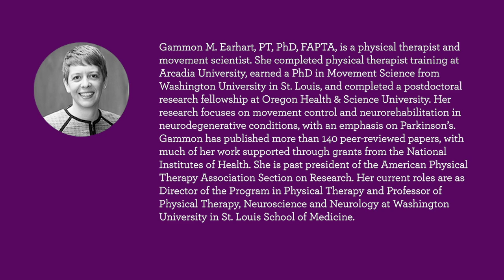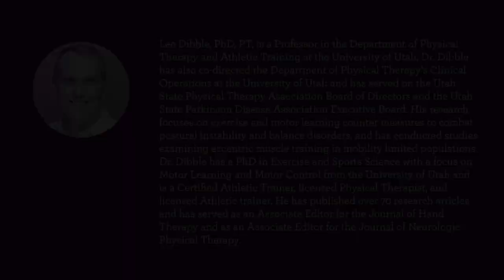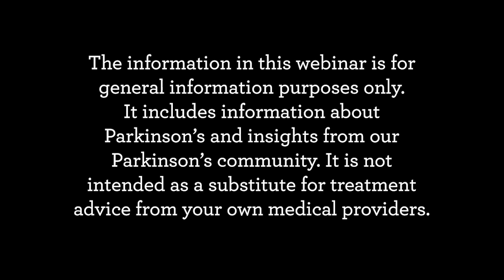Physical Therapy and Parkinson's Panel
In 2006, physical therapists Lee Dibble, Terry Ellis, and Gammon Earhart received funding from the Davis Phinney Foundation for the CHOP PD study, in which they hoped to lay a foundation for subsequent exercise trials that would show how exercise and physical activity can improve quality of life (in addition to many other benefits) for people with Parkinson’s.